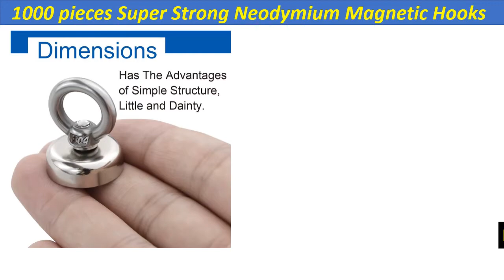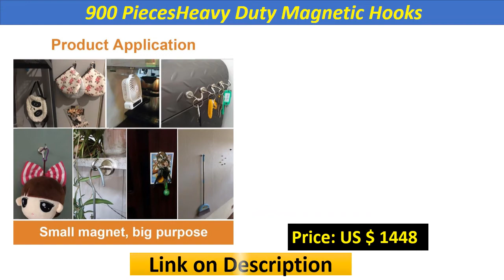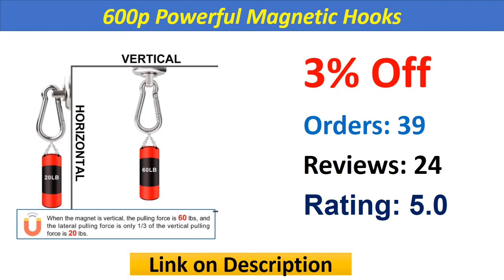Top 5 Best Magnetic Hooks In 2020 | Neodymium Magnetic Hooks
Check The Link for Buy & Details:
1. Super Strong Neodymium Magnetic Hooks, 25 lbs(11 KG) Pulling Force Rare Earth Magnet with Countersunk Hole Eyebolt pack of 1600

2. 600p Powerful Magnetic Hooks,Strong Heavy Duty Neodymium Magnet Hooks, for Your Refrigerator and Magnetic Surfaces,box of 100

3. 900 PiecesHeavy Duty Magnetic Hooks, Strong Neodymium Magnet Hook for Home, etc ,D25mm Hold up to 42 Pounds, Box of 900

4. 2500 pieces Magnetic Hooks, Strong Neodymium Magnet Hook for Home, Kitchen, Workplace, Office and Garage, 22LBS ,

5. 1000 pieces Super Strong Neodymium Magnetic Hooks, 25 lbs(11 KG) Pulling Force Rare Earth Magnet with Countersunk Hole

900 PiecesHeavy Duty Magnetic Hook
Super Strong Neodymium Magnetic Hooks
1000 pieces Strong Neodymium Magnetic Hooks
magnetic hooks
magnetic wreath hanger
heavy duty magnetic hooks
magnetic hooks lowes
magnetic hangers
magnetic picture hanger
strong magnetic hooks
magnetic coat hooks
magnetic hooks walmart
magnet utility hooks
magnetic ceiling hooks
magnetic wreath hanger lowes
magnetic hooks for fridge
magnetic key hook
small magnetic hooks
magnetic door hook
strong magnets for hanging
magnetic hooks for refrigerator
decorative magnetic hooks
magnetic wreath hanger for glass door
industrial magnetic hooks
magnetic grill hooks
magnetic hanging hooks
magnetic towel hook
magnetic wall hooks
magnetic command strips
large magnetic hooks
magnetic wreath hook
attract magnetic wreath hanger
magnetic hooks menards
magnetic clothes hangers
magnetic coat hanger
magnetic key hanger
super strong magnetic hooks
magnetic cup hooks
magnetic door wreath hanger
strong magnetic hooks for fridge
magnetic hooks bed bath beyond
fridge hooks
pit boss magnetic hooks
metal magnetic hooks
magnetic wall hangers
swivel magnetic hook
white magnetic hooks
black magnetic hooks
double magnetic wreath hanger
heavy duty magnets for hanging
magnetic clothes hooks
magnetic oven mitt hook
magnetic command hooks
magnetic kitchen hooks
neodymium hook magnets
magnet with eye hook
magnetic picture hooks
heavy magnetic hooks
magnetic carabiner hook
extra strong magnetic hooks
magna hook magnet
arrow magnetic hooks
magnetic locker hooks
magnetic hooks for ceiling drapes
magnetic hooks for christmas lights
magnetic coat hooks heavy duty
magnetic robe hook
magnetic coat
magnetic coat hook lowes
magnetic tool hooks
magnetic ceiling hooks for classrooms
refrigerator hooks
magnet fishing hook
mighty magnetic hook
outdoor magnetic hooks
primos magnetic box call
magnetic calendar hook
command strips magnetic
magnetic window wreath hangers
magnetic ceiling hangers
magnetic hooks near me
heavy duty magnetic hooks lowes
magnets with hooks walmart
menards magnetic hooks
handi hook
rare earth magnet hooks
strongman magnets
heavy duty magnetic wreath hanger
stainless steel magnetic hooks
plastic magnetic hooks
magnetic strip with hooks
magnetic hook for metal door
extra large magnetic hooks
lowes magnetic wreath hanger
decorative magnetic hooks for refrigerator
fridge magnet hanger
magnets with hooks on them
magnetic window hooks
industrial strength magnetic hooks
magnetic hook for glass door
powerful magnetic hooks
hook and magnet